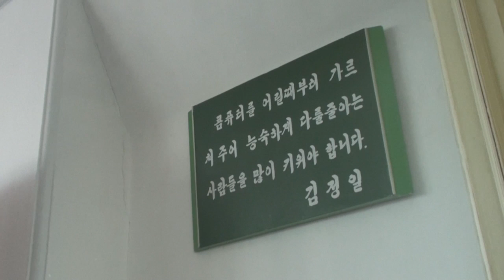Computer room in the Children Palace in Samjiyon North Korea